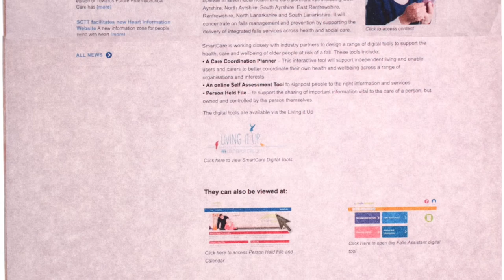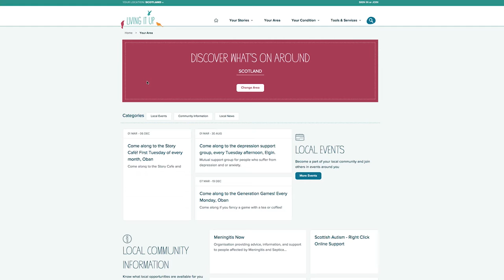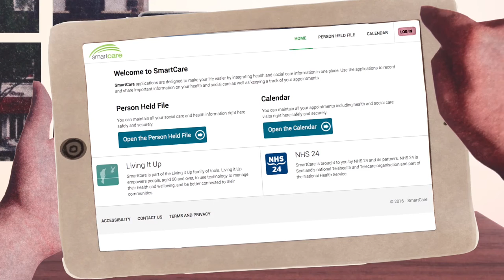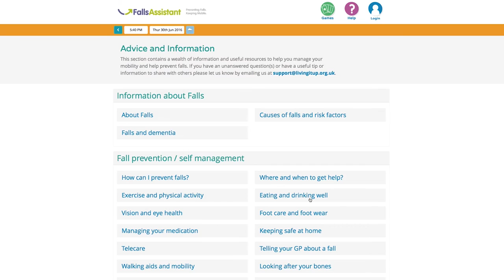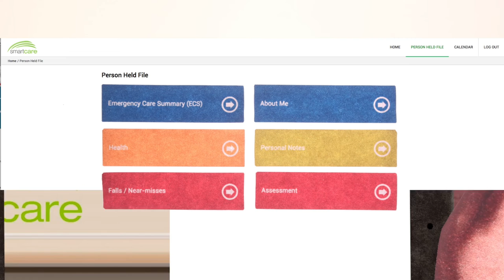SmartCare - Falls Prevention and Management Programme